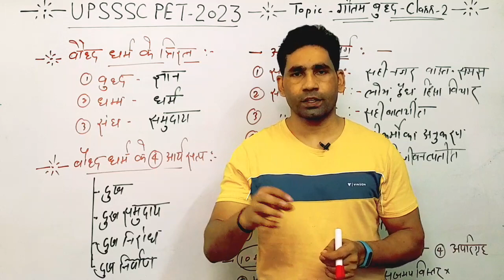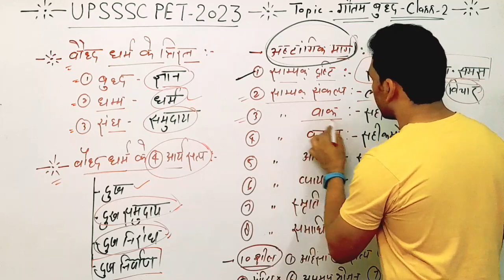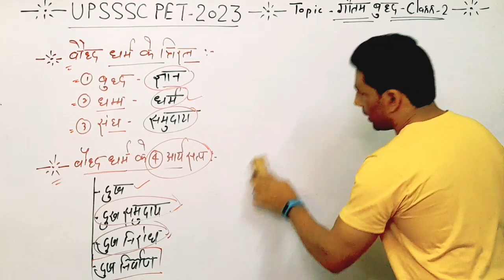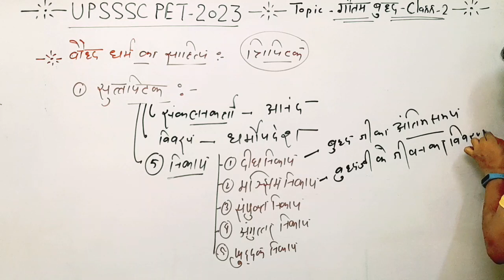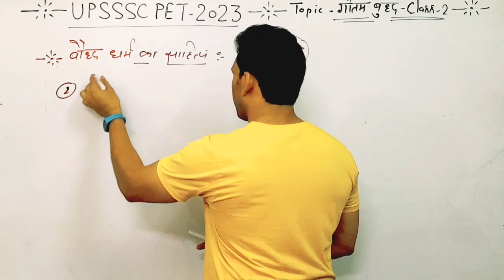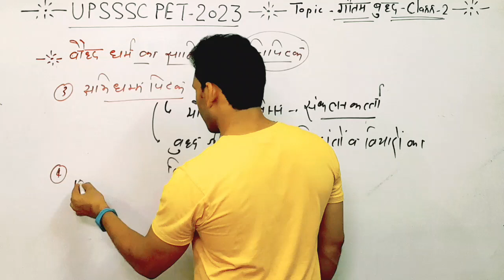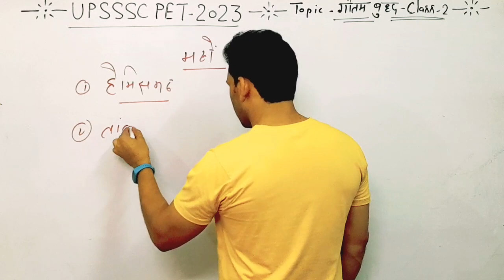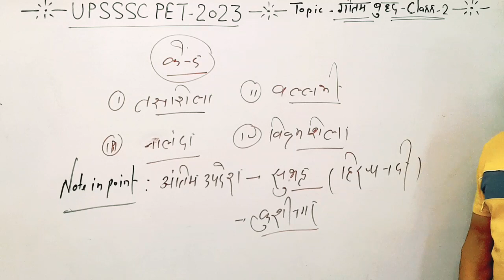गौतम बुद्ध Class-02 | बौद्ध धर्म, संस्कृति | upsssc pet 2023| सिर्फ एक बार पढ़ो जीवन भर याद रहेगा